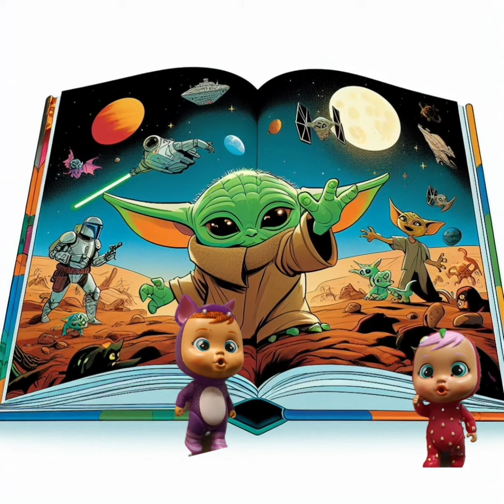No olvides que dormir bien es muy saludable y necesario Grogu enseña a bebes llorones eso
imagenes creadas con IA

 La Noche Inquieta
Grogu, el adorable ser verde, vive en el planeta Tierra cuidando a los bebes llorones. Una noche, los pequeños decidieron desafiar el sueño y se escaparon de sus cunas.

Con pañales y pijamas, los bebes llorones maquinaron un plan para escapar. Entre risitas y susurros, idearon llegar a la alberca para tener una fiesta nocturna.

Los bebes llorones,  se deslizaron por pasillos oscuros, evitando a los adultos. Grogu, atento, los observaba desde la sombra.

Grogu, al descubrir la travesura, decidió unirse a la aventura. Con su sabiduría, sabía que una misión secreta podría ayudar a los bebes a encontrar el sueño perdido.

Juntos, Grogu y los bebes llorones se embarcaron en una nave imaginaria hacia la alberca estelar. Estrellas brillantes les guiaban mientras cantaban canciones de cuna.

Llegaron a la alberca, donde burbujas de risas llenaron el aire. Juguetes flotaban mientras los bebes chapoteaban, olvidando la hora de dormir.

En medio de la diversión, Grogu recordó a los bebes llorones la importancia del descanso. Con su voz tierna, les contó cuentos de sueños mágicos que solo podrían experimentar si cerraban sus ojitos.

Con corazones llenos de sueños, Grogu guió a los bebes llorones de vuelta a sus cunas. La alberca estelar se desvaneció, dejando solo recuerdos de una noche mágica. Todos, finalmente, se durmieron con sonrisas en sus rostros.